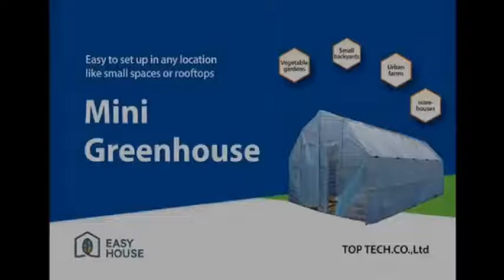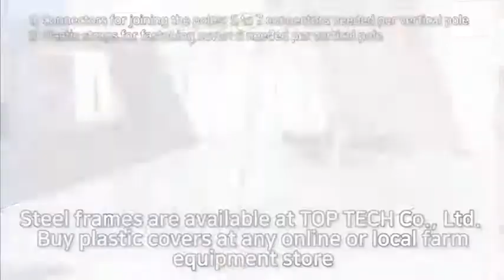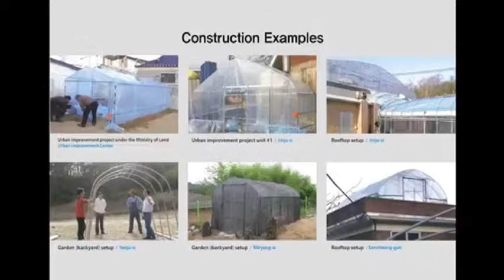DIY) Mini Greenhouse